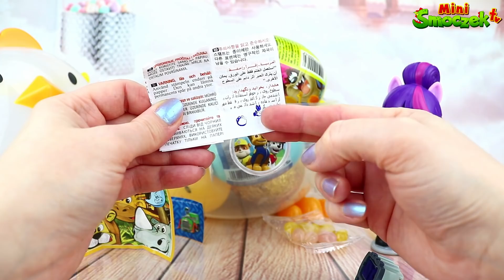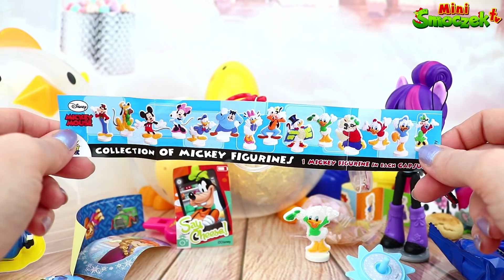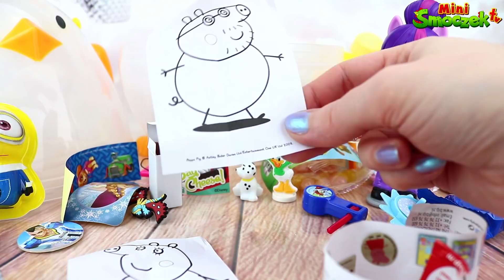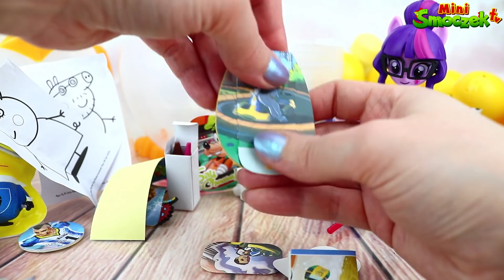My Little Pony: Twilight Sparkle Equestria Girl i Wielki Kurczak! Jajka Niespodzianki Dla Dzieci!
Filmiki Edukacyjne Dla Dzieci PO POLSKU - Alfabet, Cyfry, Liczby, Kolory, Sortowanie, Kształty